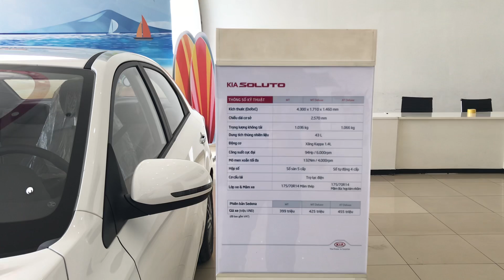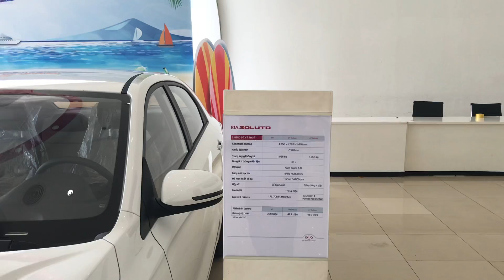Đánh giá chi tiết Kia Soluto 1.4MT Deluxe bản số sàn. Giảm tới 20 triệu.